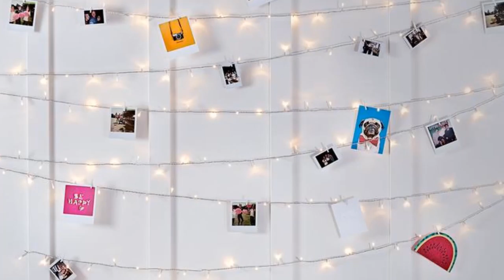Wall Decoration Ideas For Bedroom With Lights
Make sure to check wall decoration ideas for the bedroom with lights. These bedroom lighting ideas are super chic and help you convert your room into the most bright, illuminating place.

Also, we have included some of personal favorite products and ideas related to them in this video. So, have a look at these ideas and decorate your space with love.